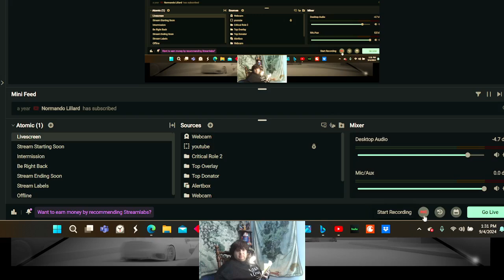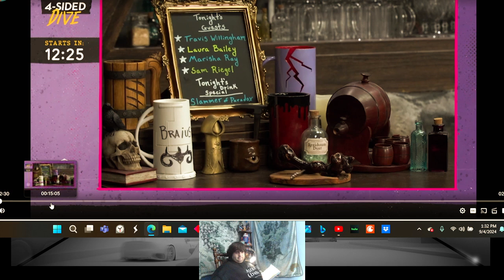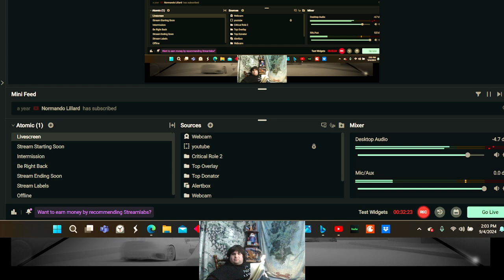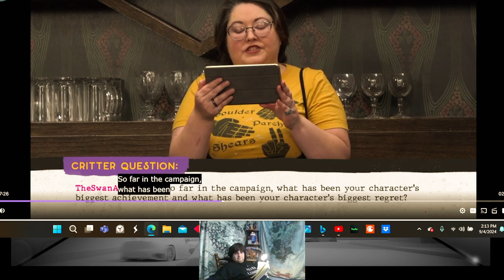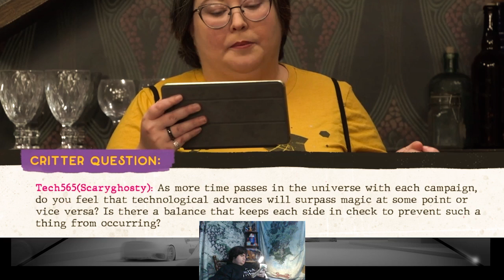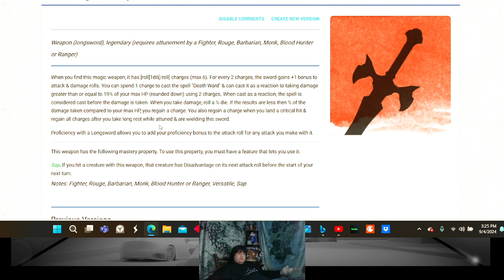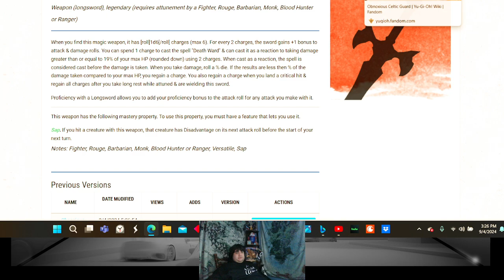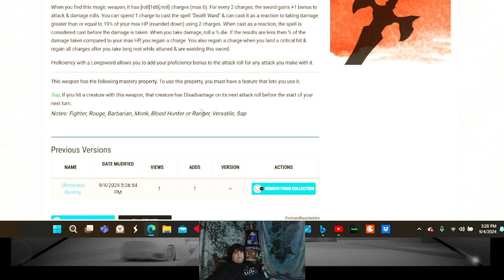4-Sided Dive Episode 27 Queries & Quandaries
4-"Sideed" Dive is a @criticalrole   show that air at the start of every month where cast members discuss the previous month's Critical Role episodes, answer questions of the fandom & play some games. Today I will go over 4-Sided dive's 27th episode or as call it "a Game od Podcasts", the questions asked & the cast discussing their characters & their adventures. There is no game this week. We will finish the episode by learning about my homebrew, Baffling Destiny.